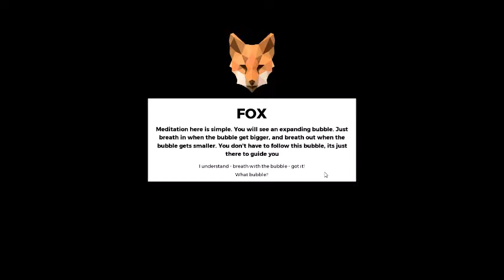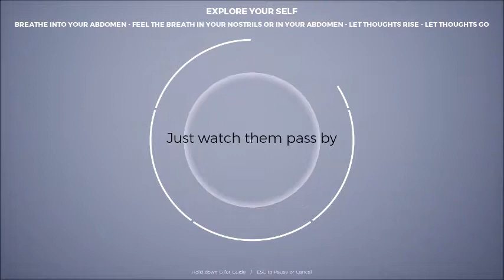Playne - A program for Mindfulness and Meditation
Just a one time introduction to this program, in beta when this was made. I was having audio issues at the time and couldn't hear most of the sound, so the music is louder than I thought, but you get the idea.

Game Rating: Not Rated
Show type: One-Shot
Game type: Meditation
Play style: Single player

Intro and Exit taken from gameplay.

Though my account doesn't fall under the "made for kids" rules, I do try to make every video family friendly.

From Steam:
"An indie game designed to help you get calm and to help you build a consistent habit of mindfulness. The fox will teach you a simple and effective meditation designed to get you mindful, but it is you who must make the sun rise, grow the trees and bring life back to Playne. Created by BAFTA nominated film-maker."